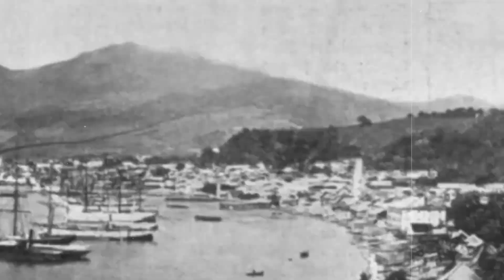Largest Volcanic Eruptions In History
In this thrilling video, we explore the most powerful volcanic eruptions that have shaped our planet's history. From the cataclysmic explosion of Mount Tambora in 1815 to the awe-inspiring eruption of Krakatoa in 1883, we delve into the science behind these natural disasters and their far-reaching impacts on climate, geography, and human civilization.

- The causes and mechanisms behind volcanic eruptions
- Detailed accounts of the largest eruptions and their consequences
- Stunning visuals and animations that bring these events to life
- Insights from volcanologists and historians on the aftermath of these eruptions

Understanding volcanic activity is crucial for predicting future eruptions and mitigating their impact on communities worldwide. Join us as we uncover the power of nature and the lessons learned from these monumental events.